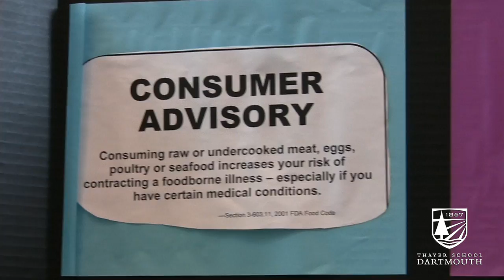FIRST® LEGO® League Robotics Tournament 2011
The 4th annual FIRST® LEGO® League Robotics Tournament for local middle school students at Thayer School of Engineering at Dartmouth hosted by Dartmouth Lego League